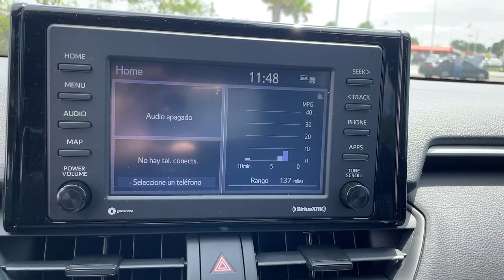2020 Toyota RAV4 Hollywood, Fort Lauderdale, Hialeah, Boca Raton, Palm Beach, FL 21768801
Super White Used 2020 Toyota RAV4 available in Hollywood, Florida at Toyota of Hollywood. Servicing the Fort Lauderdale, Hialeah, Boca Raton, Palm Beach, FL area.

1841 N State Rd 7

Axle Ratio: 3.177,Wheels: 17 5-Spoke Silver Alloy,Front Bucket Seats,Fabric Seat Trim,AM/FM Stereo,4-Wheel Disc Brakes,6 Speakers,Air Conditioning,Electronic Stability Control,Front Center Armrest,Spoiler,Tachometer,ABS brakes,Alloy wheels,Automatic temperature control,Brake assist,Bumpers: body-color,Delay-off headlights,Driver door bin,Driver vanity mirror,Dual front impact airbags,Dual front side impact airbags,Four wheel independent suspension,Front anti-roll bar,Front dual zone A/C,Front fog lights,Front reading lights,Fully automatic headlights,Heated door mirrors,Illuminated entry,Knee airbag,Low tire pressure warning,Occupant sensing airbag,Outside temperature display,Overhead airbag,Overhead console,Panic alarm,Passenger door bin,Passenger vanity mirror,Power door mirrors,Power driver seat,Power steering,Power windows,Radio data system,Rear anti-roll bar,Rear seat center armrest,Rear window defroster,Rear window wiper,Remote keyless entry,Roof rack: rails only,Speed control,Speed-sensing steering,Split folding rear seat,Steering wheel mounted audio controls,Telescoping steering wheel,Tilt steering wheel,Traction control,Trip computer,Turn signal indicator mirrors,Variably intermittent wipers,Front beverage holders,AM/FM radio: SiriusXM,Exterior Parking Camera Rear,Auto High-beam Headlights,Emergency communication system: Entune Safety Connect,Apple CarPlay/Android Auto